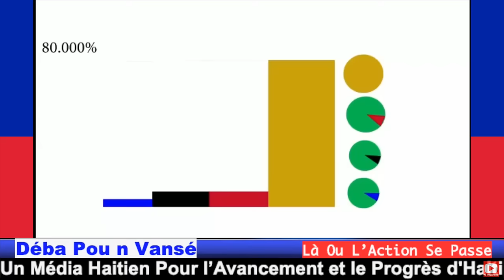GADÉ YON GWO SEZISMAN PÈP AYISYEN AN FÈ JODI A..